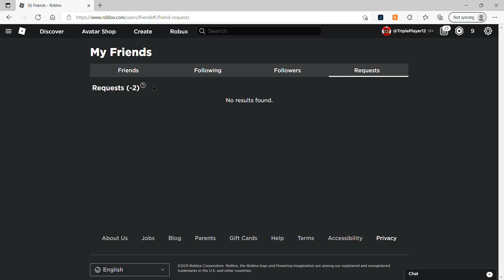WAIT WHAT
howw